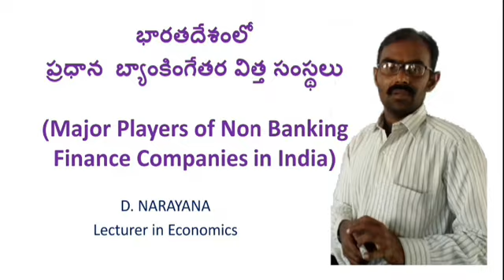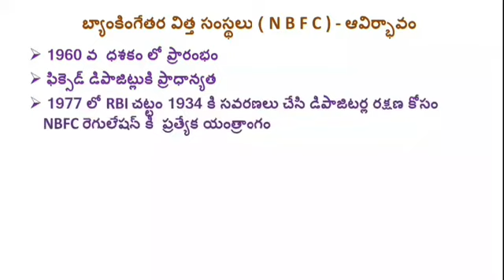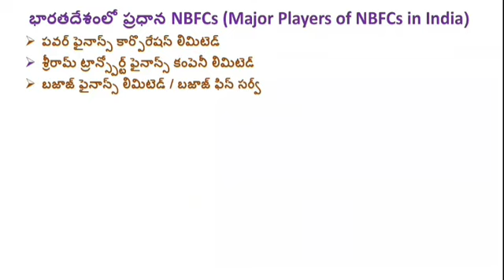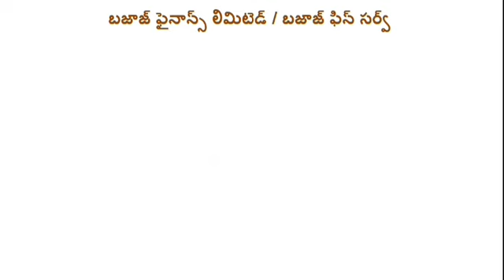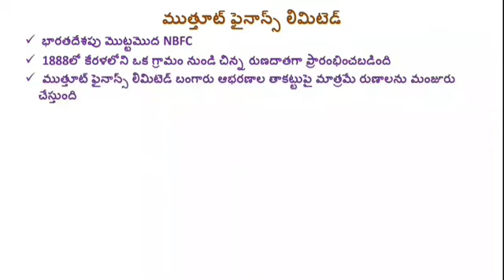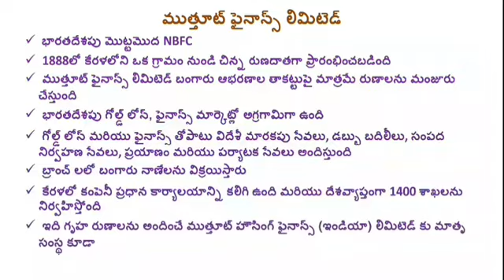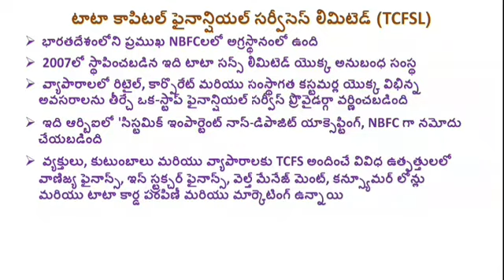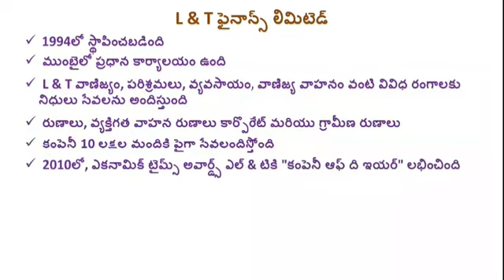భారత దేశంలో ప్రధాన బ్యాంకింగేతర విత్త సంస్థలు Major NBFC players in India